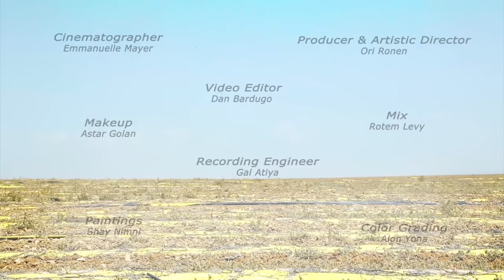Ori Ronen & the Folk Stoners - Castles in the Air ☼ Don McLean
A tribute for the folk rock legend Don McLean!

Producer & Artistic Director: Ori Ronen
Mix: Rotem Levy
Recording Engineer: Gal Atiya
Video Editor: Dan Bardugo
Color Grading: Alon Yona
Makeup: Astar Golan
Paintings: Shay Nimni

Song: Castles in the Air
Lyrics & Music: Don McLean
Music Arrangement: Ori Ronen & the Folk Stoners

Ori Ronen - Vocals & Harmonica
Shay Nimni - Acoustic Guitar
Amit Poraz - Bass Guitar
Yael Mayer - Vocals
Leora Landzbaum - Xylophone & Tambourine
Sagi Golan - Drums

Recorded at Klahim, Merhavim Regional Council, Israel
Special thanks to Caffe Maurizio, Anat Hazan, Arthur Gorodnitsky, Sapir College, Sound Sapir and Aharoni-Mayer Family! And GEREV the cat! 😽

Upcoming shows:
Ashan Azman, Be’er Sheva - 26.5
NEGEV Beer Festival, Ashalim (Opening act for Full Trunk) - 8.6
Sapir College, Sha'ar HaNegev - 13.6
Sderot Blues Festival, Sderot - 25.7